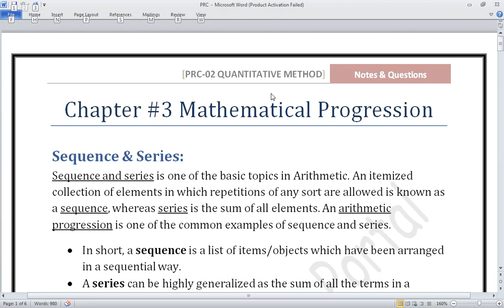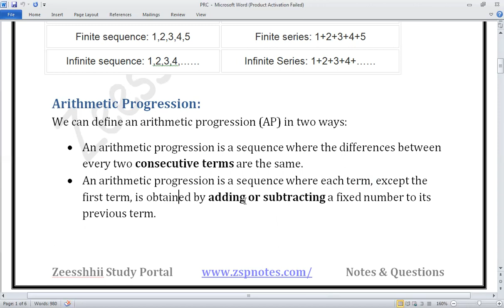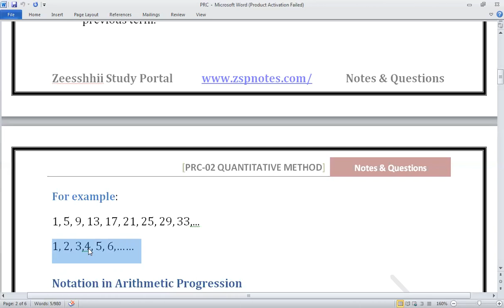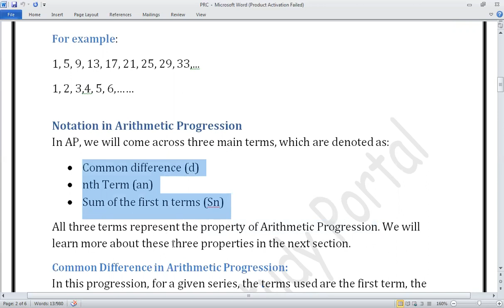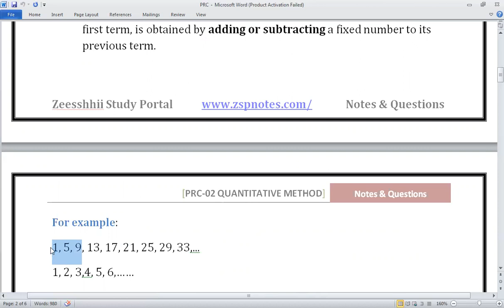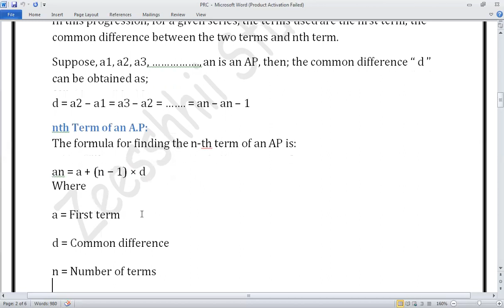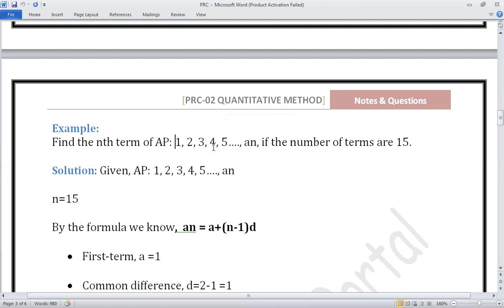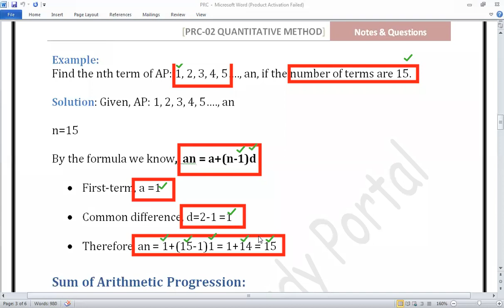PRC-02 QM || Arithmetic Progression || Practice Questions | Chapter #3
PRC-02 Quantitative Method
Chapter #3 Mathematical Progression - Lesson #2:
~Arithmetic Progression Definitions
~Notations of A.P
~Practice Question (Example)

Tutor: Mr. Zeeshan (Zeesshhii)